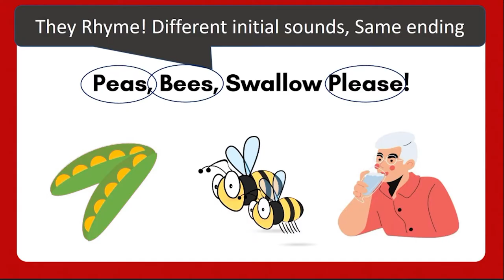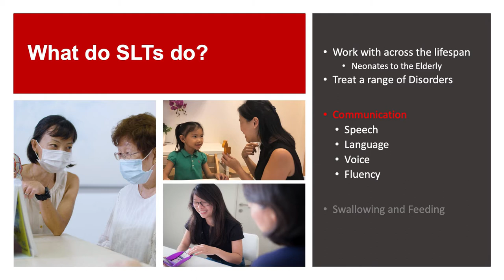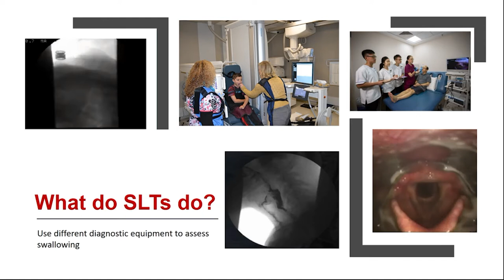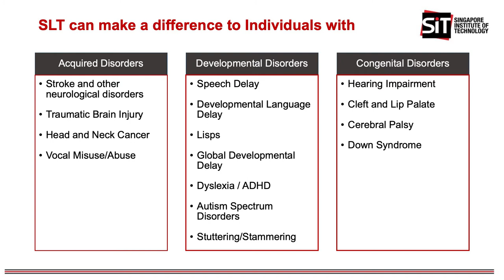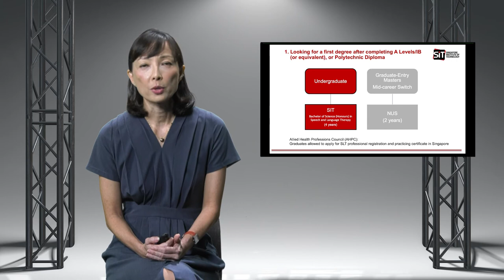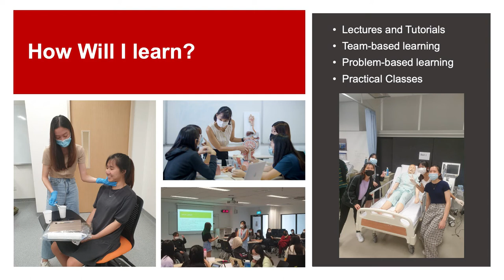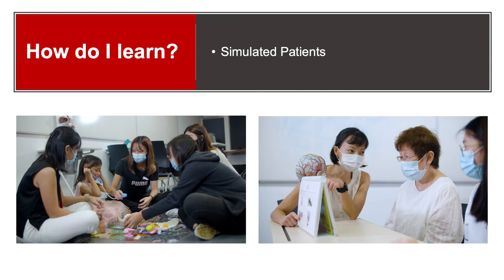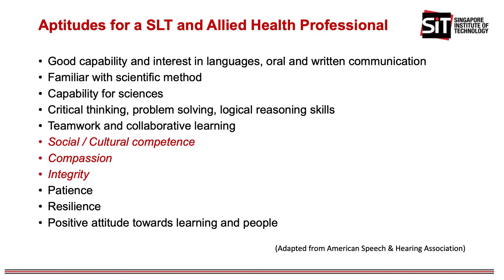HSS - Speech and Language Therapy: “Peas, Bees, Swallow Please.”